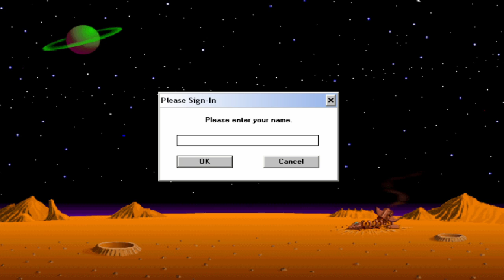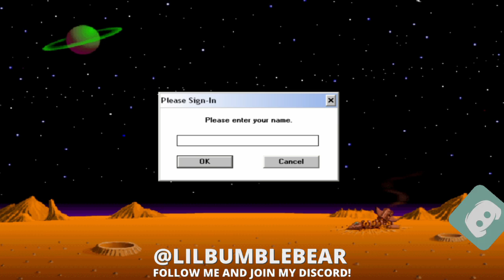Math Blaster Episode 1 In Search of Spot Full Gameplay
Math Blaster Episode 1: In Search of Spot, originally simply named Math Blaster! and later Math Blaster Deluxe, is the original Math Blaster game. It introduces the characters of Blasternaut, Spot, and Galactic Commander, and features an adventure in which Spot is captured by an alien. The original game was released in 1983 on IBM/Tandy and PC.

Blasternaut and Spot are doing some work on their ship when Spot is kidnapped by Trash Alien who also damages the ship. Blasternaut is contacted by Galactic Commander who explains the situation. Blasternaut then repairs the ship and begins the Search for Spot.

He follows Trash Alien back to a hollow planet. There, Blasternaut overcomes a number of obstacles and defeats Trash Alien, saving Spot.